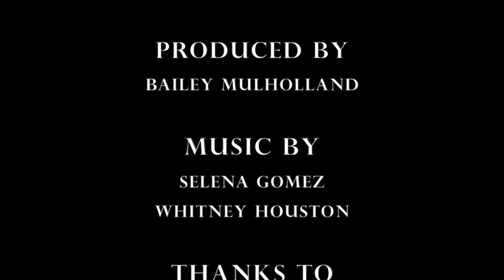Come & Get It - Selena Gomez [OFFICIAL] [-Puppy Chow Version-]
Spontaneous music video produced with friends in under 12 hours. Watch in HD and enjoy!

And for those of you who don't know, "puppy chow" is a dessert made with Chex, peanut butter, chocolate and powdered sugar. Muy delicioso.